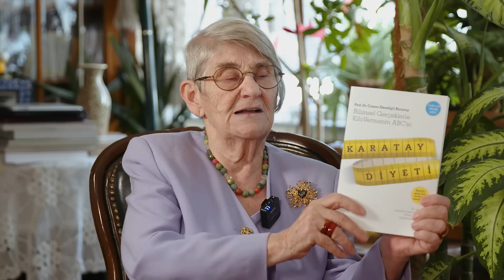DİKKAT! VÜCUTTA ASİT YAPIYOR! KANSER HÜCRESİNİ UYANDIRMAYIN! | Canan Karatay - Beyza Hakan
Bu video MUCİZE DEĞİL ALTIN SUYU! CANAN KARATAY'IN ÖZEL RUTİNİ! KABIZLIK, ÖKSÜRÜK VE PIHTININ ÇÖZÜMLERİ! yayınından bir kesittir. Tamamını izlemek için

Beyza Hakan Youtube kanalına konuk olan Canan Karatay sağlıklı beslenme hakkında çok kritik bilgiler verdi. Gün içinde kaç öğün beslenmeliyiz? Acıkmamak için ne tüketmeliyiz? Canan Karatay günlük beslenme rutinini sizler için paylaştı.

Beyza Hakan'ın resmi Youtube kanalıdır. Beyza Hakan televizyonculuk mesleğine 1995'te Antalya'da başlamış olup, yapımcılık sunuculuk, muhabirlik haber spikerliği ile profesyonel hayatına devam etmiştir.

1. Mutlaka İzleyin! Zengin Olmanın Sırrını Verdi! Önünüzde Engel Kalmayacak! | Mehmet Emin Kırgil

2. Kabe'yi Tavaf Ederken Hangi Dualar Okunmalı? Cemalnur Sargut

3. "BİR DE TASAVVUF GÖZLÜĞÜNDEN İZLEYİN!" PROF. DR. SİNAN CANAN

4. Şok Olacaksınız! Savaşı Önceden Bilmişti! Büyük Buhran İçin Uyardı! | Öner Döşer - Beyza Hakan

5. Sakın Çöpe Atmayın! 1 Ayda Kazancınız Artacak! Vesvese ve Takıntıdan Kurtaran Mucize Yağ!

6. MUTLAKA DENEYİN! Bolluk İçin Günde 40 DEFA Bunu Söyleyin! Mehmet Saka Anlattı! | Beyza Hakan

7. DİKKAT! Evinizden Bunu Uzak Tutun! Negatif Varlıkları Besliyor! Saç Dökülmesine Karşı 15 Günde Çözüm

8. Mart Ayında Bu Günlere Dikkat! 20 Yıl Boyunca Uğraşacağız! Metafizik Temas Artacak! 12 Burç Yorumu

9. UYARDI! Yangınlar Sadece FRAGMANDI! Eylül'den İtibaren Dikkat! Güçlü Metin Beyza Hakan

10. Sırların Sırrını İlk Kez Anlattı! Göbeklitepe, Mu Kıtası ve Sirius! 2060'a Kadar Sürecek Değişim!